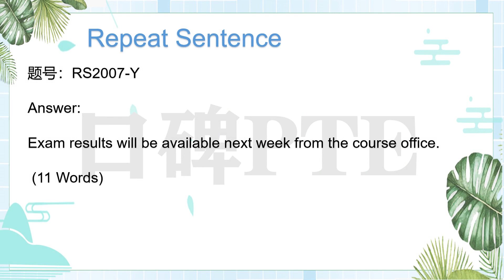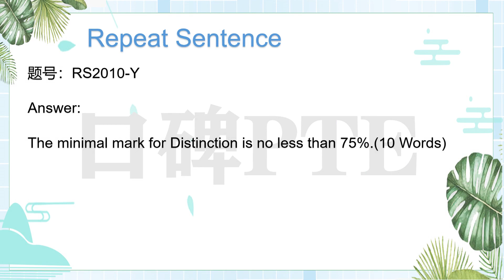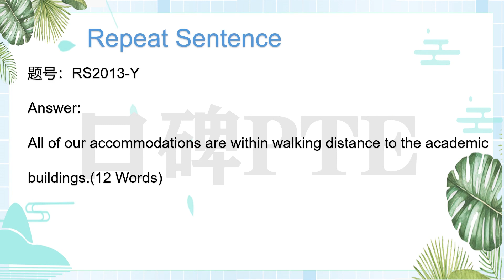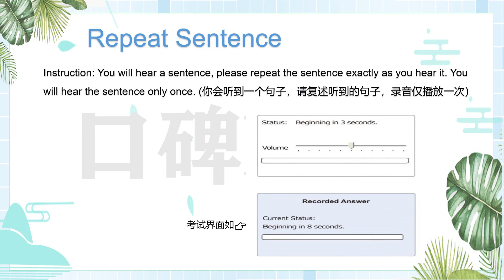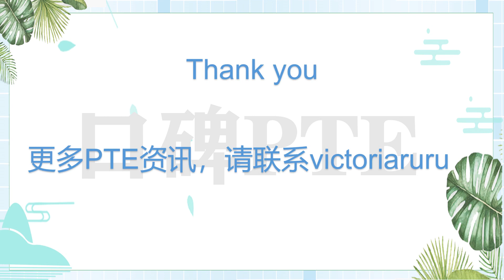RS Repeat sentence 真题机经 02（口碑PTE ）